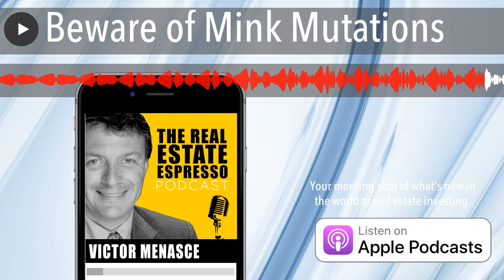Beware of Mink Mutations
On today’s show we’re taking a fresh look at the impact of the pandemic on business activity. Conditions on the ground are evolving rapidly and it’s been some time since we’ve looked at the implications.
We have major parts of Europe back in a full lockdown situation. I have two cousins in Milan who both contracted the disease in the past 10 days. One is doing well, the other one is struggling.
Since the start of November, Covid-19 cases in the US have increase by more than 25%. We have hit record rates of infection in the US even though we’re not yet into the cooler weather across much of the country. The largest outbreaks are in Texas, California and Florida all of them southern states.
According to the data reported by John Hopkins, new daily records were hit in Maine, Pennsylvania, Colorado, New Mexico and Tennessee.
Through the month of September and much of October we saw infection rates increasing dramatically. But there wasn’t a corresponding increase in the number of people in hospital or in Covid related deaths.
That gave rise to a sense of complacency. We’ve been hearing that Covid has been not that big a deal. Well now we have a record number of people in hospital in the US as a result of Covid-19.
The headlines have been promoting the promising results from the latest vaccine trials. But as you know, vaccines only work for a single strain of a disease.
Denmark is home to 5.8M people and 17M mink. It turns out that the Corona Virus has made the leap from humans to mink. Now in order to make the jump from humans to mink, the virus needs to mutate. The Danish government has confirmed that the new mutation of the disease has made the jump from mink to people and there are 12 confirmed cases.
The Danish government has imposed strict lockdowns on those people, including contact tracing. The impact of a new large scale outbreak of this mutation has not received wide news coverage. The potential for this mutation to render a vaccine useless cannot be overstated.
The Danish government are taking steps to cull all of the mink on 207 farms out of 1,000 farms where the disease has been detected. We are talking about killing millions of animals. There has been debate on whether to cull all 17M mink on all of the farms in Denmark. In this day and age, I have no idea why there is a need for mink to be raised in such large quantities on farms. The fact that they’re considering this step tells me that the Danish government recognize the seriousness of the situation.
All I can tell you is that this is a rapidly evolving situation. I know that I’m continuing to take regular doses of vitamin D, and continue to take precautions to limit social contact. The research shows statistically much better outcomes for those with high levels of Vitamin D. Hopefully that’s enough to protect my family. But we also need to be concerned with the global picture from a virus that knows no borders.
So what does this mean for you as a real estate investor, or a business owner? It means that the uncertainty we’ve experienced in 2020 is likely to continue for a while longer. You might have been planning for a period of increasing economic recovery starting now. I’m here to tell you that may not happen.
It’s entirely possible we will see more severe lockdowns and outbreaks of the disease in the coming weeks and months. We have already established that Covid-19 was not just a blizzard that would melt away in a matter of days. It has already proven to be an entire winter. You should be preparing your business for the possibility of a long economic winter.